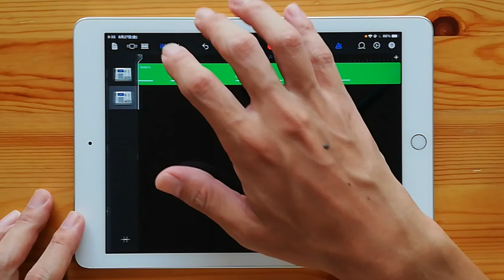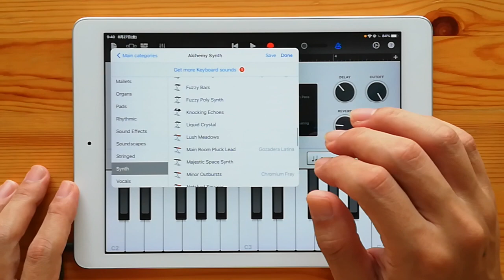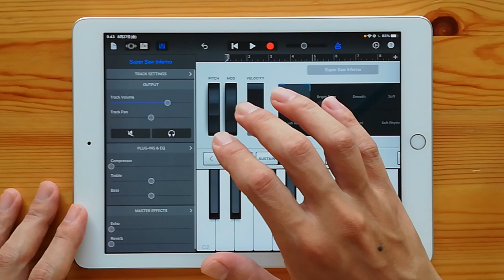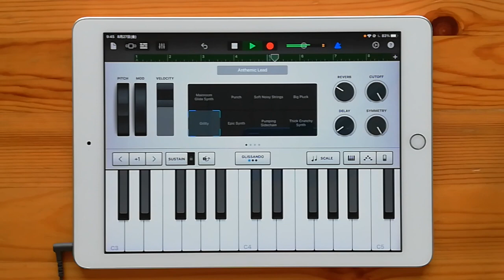FREEFIRE : Rampage New Dawn Music on iPad(GarageBand)//ガレージバンドiOSで作ってみた【DTM】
FREEFIRE : Rampage New Dawn Music remake on iPad using GarageBand app for iOS only.

iPhone、iPadで使える無料アプリ「ガレージバンドiOS」で、色々な楽器を演奏して音を重ねていき、曲を完成させていきます。今回は『 』を制作しました。